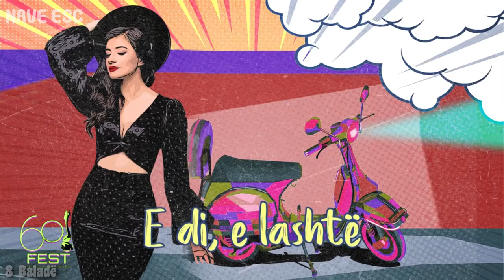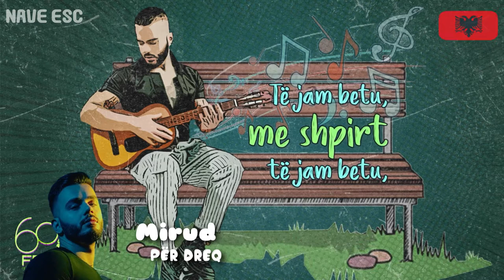ESC 2022 - 🇦🇱 Festivali i Këngës 60 - My top 20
Hi there and welcome to a new video, so here you have my top 20 of Albania's national selection  "Festivali i Këngës #60"!

Here are the artists:
- Ronela Hajati – Sekret
- Alban Ramosaj – Theje
- Mirud – Për dreq
- Viola Zhemali – Eja si erë
- Janex – Deluzional
- Kelly – Meteor
- Kejsi Rustja – Vallëzoj me ty
- Xhuli Pjetra – Baladë
- Ester Zahiri – Hiena
- Eldis Arrnjeti – Refuzoj
- Rezarta Smaja – E jemja nuse
- Evi Reci – Me duaj
- Olimpia Smajlaj – Dua
- Gjergj Kaçinari – Në ëndërr mbete ti
- Sajmir Çili – Nën maskë
- Shega – Një
- Denis Skura – Pse nuk flet, mama?
- Endri & Stefi – Triumfi i jetës
- Urban Band – Padrejtësi
- Kastro Zizo – Kujë

Eurovision 2022 songs/artists:
Azerbaijan 🇦🇿 - Nadir Rüstamli - Fade To Black
Greece 🇬🇷 - Amanda Georgiadis Tenfjord - Die Together
Iceland 🇮🇸 - Systur - Með Hækkandi Sól

Remember that this is my personal opinion and I appreciate you respecting it.😎

For those who didn't know, I finally have an Instagram account haha😋
You can check it out right away: